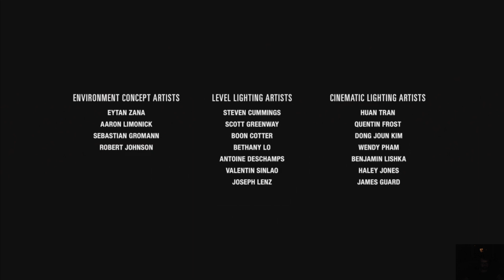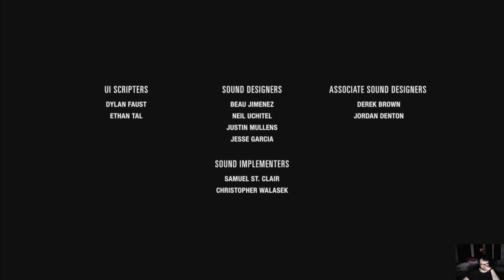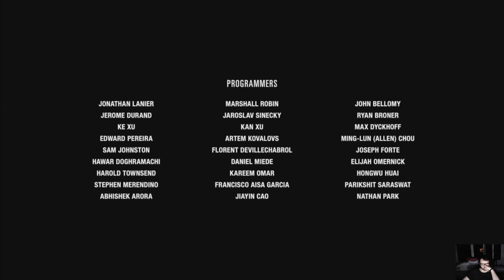The Last of Us Part II - Türkçe Dublajlı - Son Çıkan - SON Bölüm 19 | Gameplay 1080p Walkthroughs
Last of Us 2 Oynuyoruz - Türkçe Dublajlı - Son Çıkan Oyun - SON Bölüm 19

Beş yıl sonra…

Ellie ve Joel, salgın sonrası ABD'de geçen ölümcül bir yolculuğun ardından Wyoming'e yerleşir.

Gelişen bir toplulukta yaşamak, Hastalıklı ve umutsuz afetzede tehdidine rağmen onlara istikrar ve huzur getirir.

Kan donduran bir olay bu huzuru bozduğunda, Ellie adalet arayışında amansız bir yolculuğa çıkar. Bu olayın sorumlularının peşindeyken, yaptıklarının çarpıcı fiziksel ve duygusal sonuçlarıyla yüzleşir.

• Neyin doğru neyin yanlış olduğunu sorgulatacak duygusal bir hikâyeyi keşfedin.
• Huzur dolu dağlardan, ot bürümüş harabelere dek uzanan güzel ve tehlikeli bir dünyada maceraya çıkın.
• Heyecan dolu çatışmalar, akıcı oynanış ve dinamik gizlilik öğeleri içeren aksiyon ve hayatta kalma oynanışını deneyimleyin.

The Last of Us Part II Türkçe,
The Last of Us Part II Oynanış,
The Last of Us Part II First 45 Minutes,